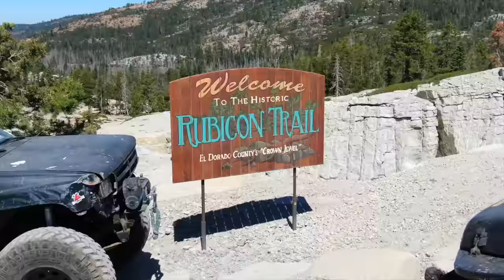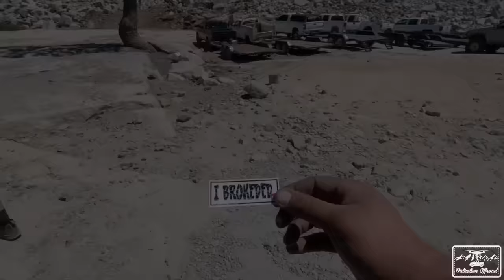The Shortest Trip to the Rubicon....Ever